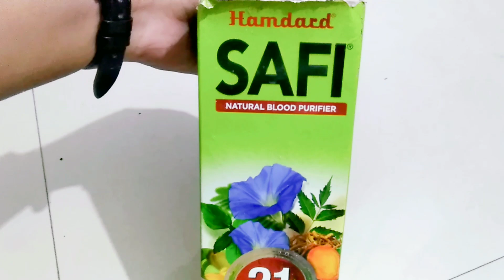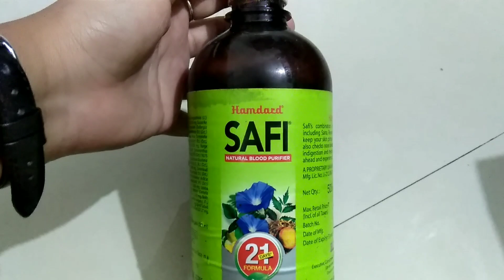safi review .Be aware before drinking SAFI .My experience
Buy Safi in discount rate

Safi k badle me aap yeh try Kar sakte ho